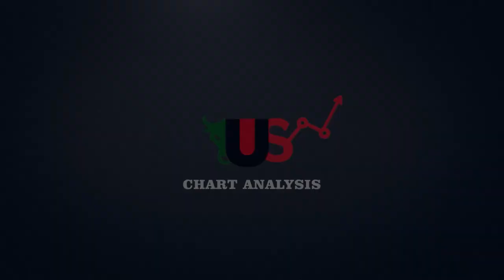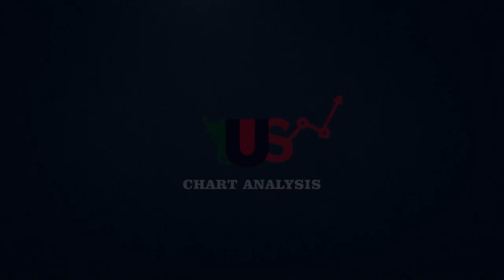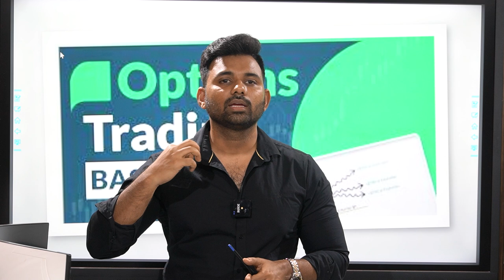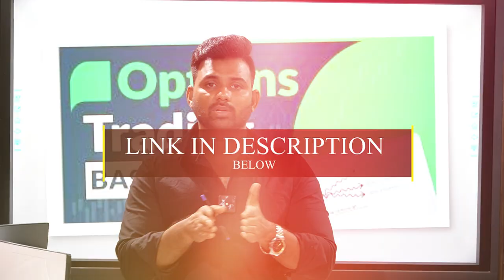Option Trading For Beginners | Options Series - 1 | Umesh Sharma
Choice Broking
Link for Account Opening
1 paisa for Intraday 10 paisa for Delivery Brokerage